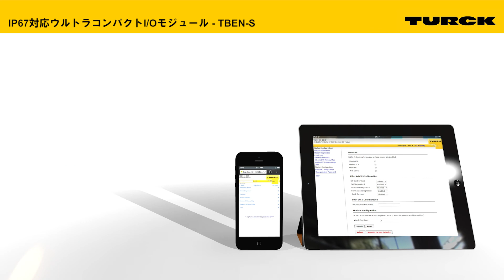ウルトラコンパクトI/Oモジュール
非常にコンパクトなブロック型リモートI/Oです。
PROFINET、EtherNet/IP、Modbus TCPの3つのプロトコルを自動認識します。